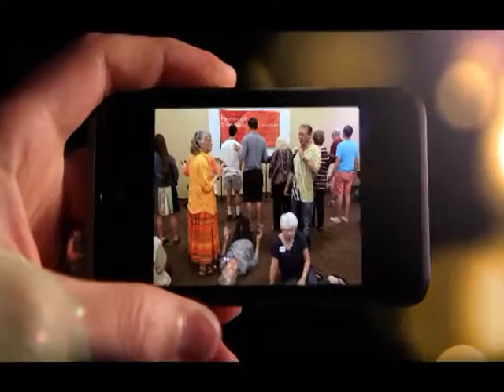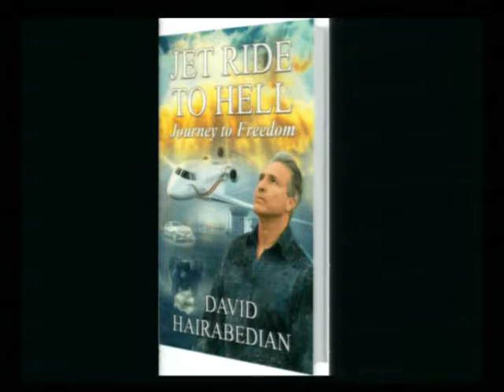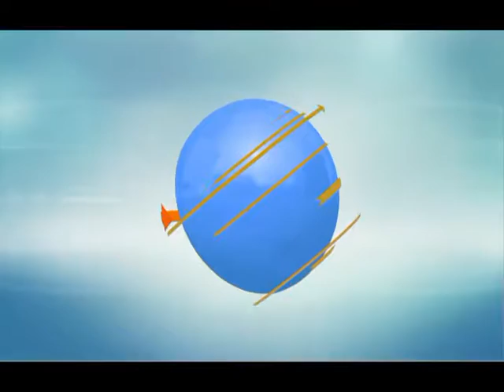In His Presence David Hairabedian 11-24-2016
In His Presence
David Hairabedian
joanna Hairabedian
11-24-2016